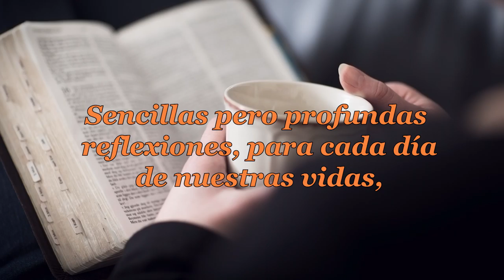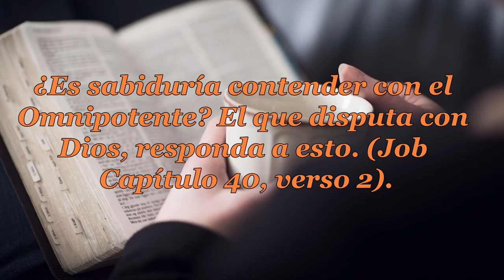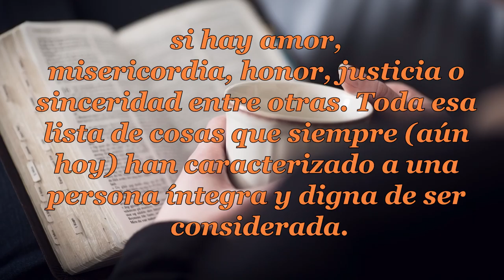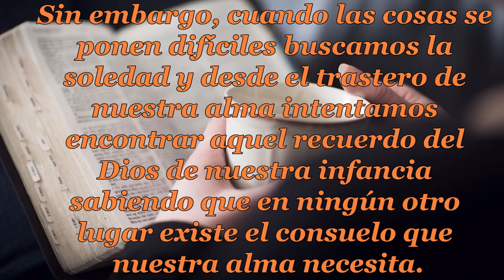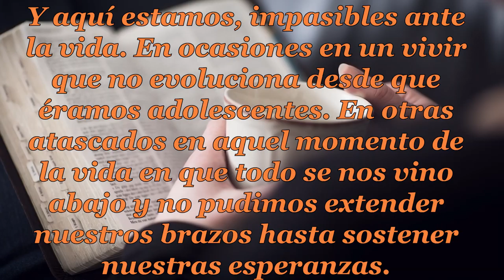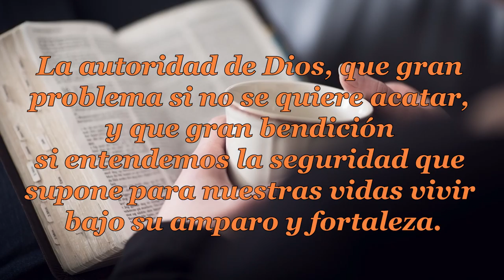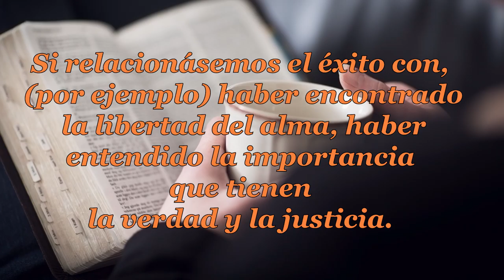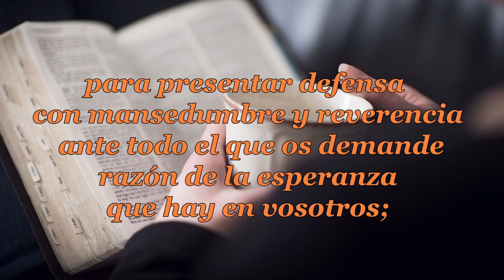124 DEPENDIENDO DE DIOS